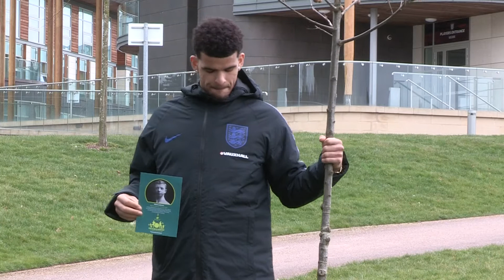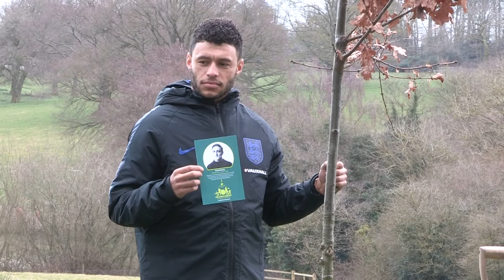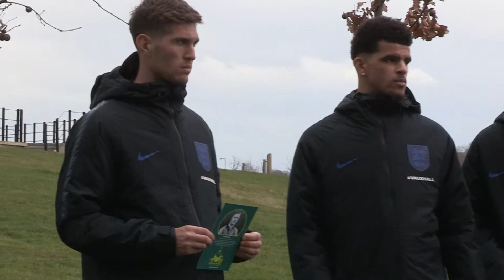England players plant trees in memory of Three Lions involved in WW1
England players plant 14 trees at St. George's Park to remember the Three Lions involved in the First World War.

HaytersTV brings you closer to the action, with unrivalled access to the biggest names and clubs in sport.

Our extensive football coverage includes training ground footage, manager & player press conferences/interviews and live broadcasts from the biggest events.

Keep across the channel during the World Cup for an extensive array of content from the world's biggest stars, with Russia playing host to Cristiano Ronaldo, Lionel Messi and Neymar amongst others.

HaytersTV is littered with journalists who have vast knowledge in many different sports and we will bring extensive coverage from the world of boxing, tennis, rugby, cricket and much more.